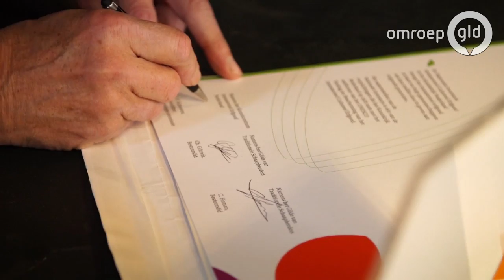Fijn zo'n officiele titel voor schaapherders, maar helpt het?